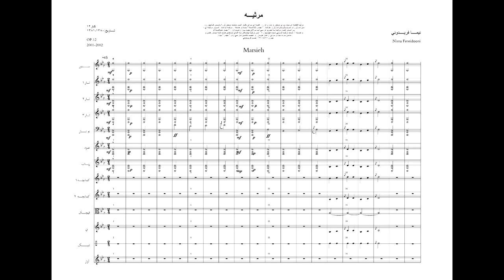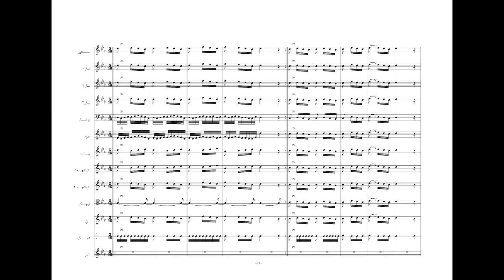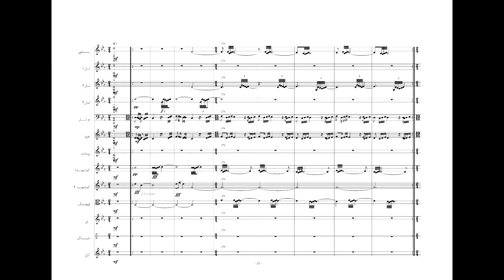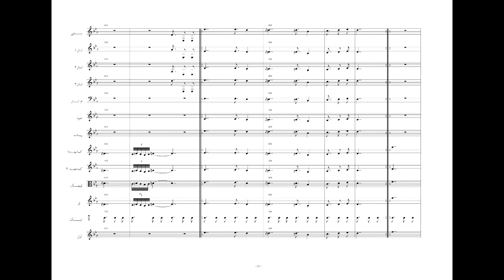مرثیه- آهنگساز : نیما فریدونی- ضبط نخست تا میزان 56-Marsiyeh-Nima Fereidooni